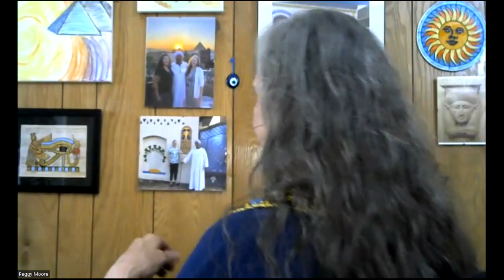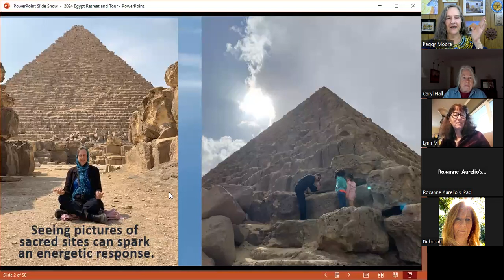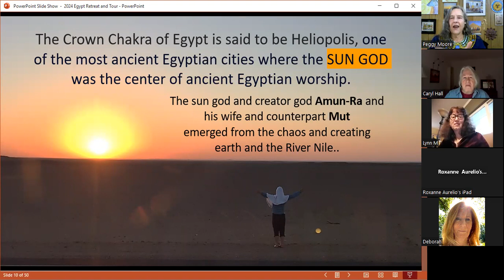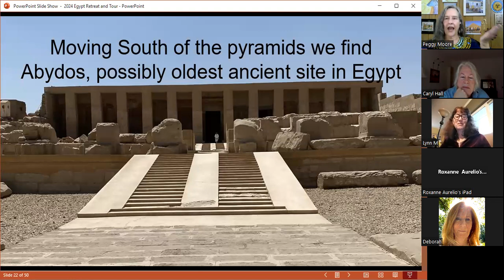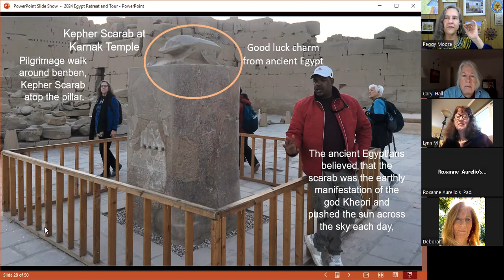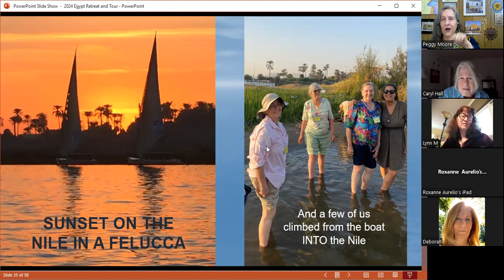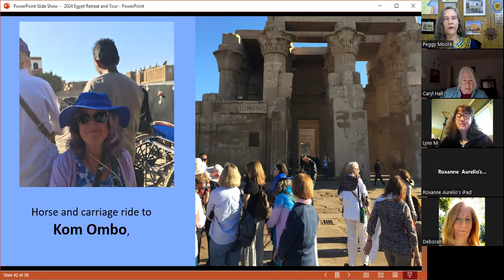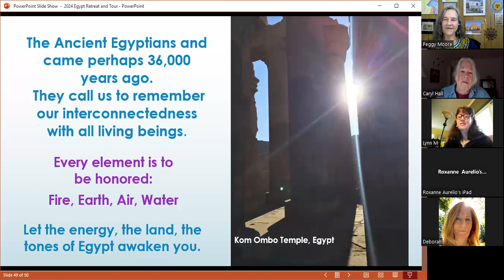Virtual Tour of Egypt for 2024 tour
Join me on a Virtual Spiritual Tour of Egypt where we travel down the Chakra Centers of the Nile.  See beautiful pictures but also connect to the energy resonance of the sites.